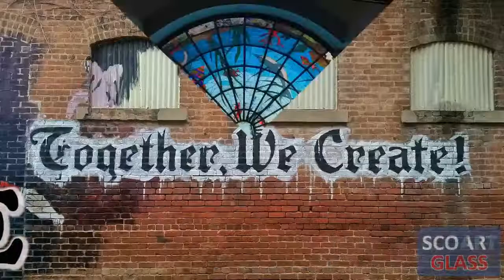Live Stained Glass Artwork - Soldering LBC Branding Silhouette Panel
In this SG Live stained glass artwork live stream, we are soldering the 10-inch round panel.  I will share a short video on cutting the pieces and foiling the pieces using the copper foil (Tiffany) method.  This project is a gift for a fellow YT creator.  Please check out her channel below if you are wanting to learn more about making your "MARK" in the world.

Use Streamyard for your Live videos.  Check them out

Thank you for your continued support of this channel.
Table Foiler

Individual tools & materials available at 🌐 Website/Store - Discover, Learn, Create Stained Glass and more

Checkout Tubebuddy! It has innovative tools to help you grow your channel with confidence.  It provides time-saving tools to help creators optimize their channels with ease.

There is no extra cost added to you for using these links/codes, it's just one more way to support me and the channel! I sincerely appreciate your support by using these links.